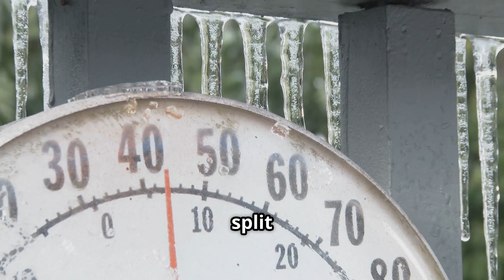Polar Vortex collapse set to send temperatures plunging in the US and Canada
Polar Vortex Collapse: Extreme Cold Ahead!

Brace yourself for a winter weather event like no other! In this video, we explore the anticipated polar vortex collapse that is set to plunge temperatures across the US and Canada. Discover how this weather phenomenon, caused by sudden stratospheric warming, can unleash severe winter conditions, disrupt travel, and even impact weather in the UK and Europe. We’ll break down the science behind the polar vortex, its effects on the jet stream, and what you can expect in the coming weeks. Don't let the cold catch you off guard—watch now to stay prepared!

OUTLINE:

00:00:00 A Delicate Balance
00:00:46 A Disruptive Force
00:01:46 Shifting Weather Patterns
00:02:43 Impacts on North America, the UK, and Europe
00:03:55 Preparing for the Unexpected